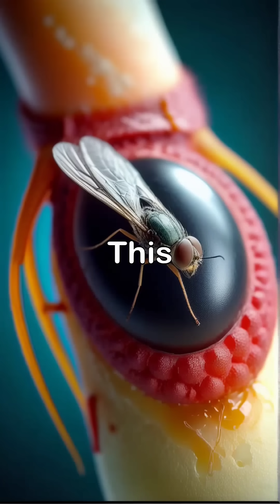Why the U.S. Drops Millions of Flies on Panama 🐜✈️ A Wall That Protects 🇺🇸